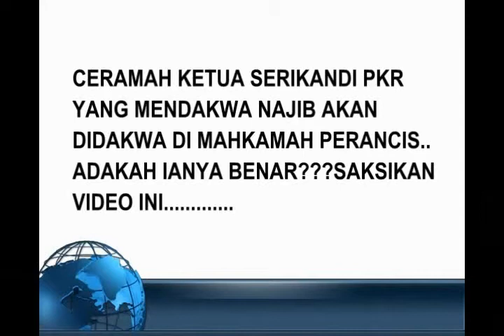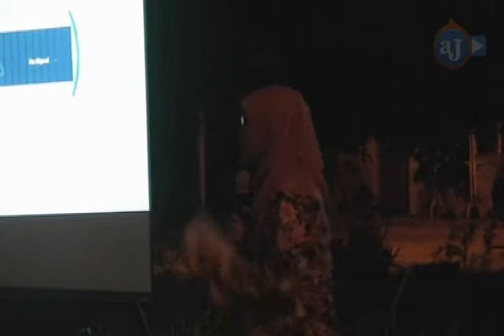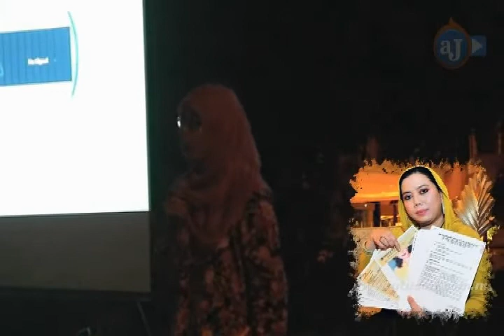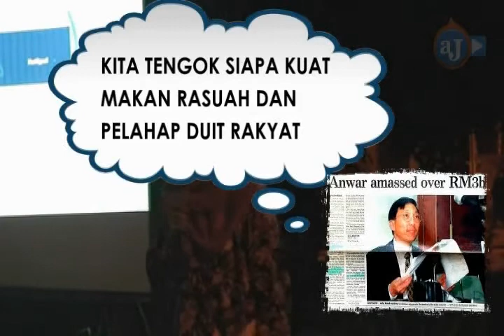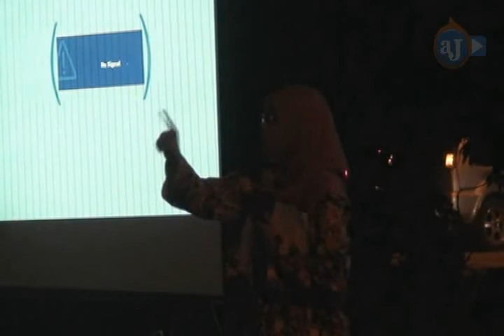Najib Razak akan didakwa - Ketua Serikandi PKR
Semua dah terikut cara anwar ketika berceramah kononnya 'touching' dengan rakyat bila turun pentas.